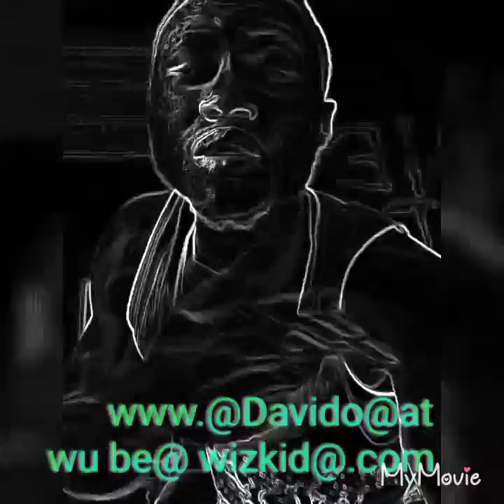davido@ft@wizkid@latest@freestyle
June 2..2019@ you  don know NEW 50@number one